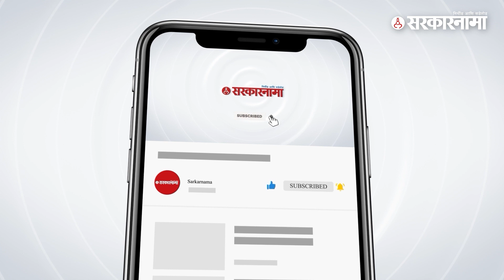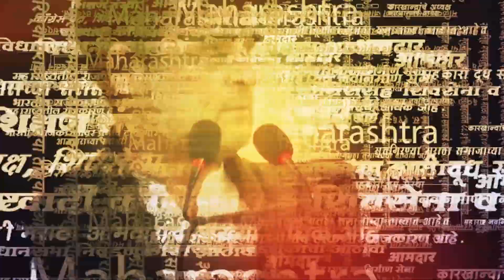मुश्रीफांनी सगळं खरं खरं सांगून टाकलं | Hasan Mushrif on Jayant Patil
जयंत पाटील हे कधीच आमच्यासोबत आले असते, आमच्यासोबत शपथही घेतली असती पण 'या' कारणामुळे जयंत पाटील यांनी शपथ  घेतली नाही. 'असं विधान अजित पवार गटाचे नेते आणि राज्याचे वैद्यकीय शिक्षण मंत्री हसन मुश्रीफ यांनी केले आहे. बघा काय  म्हणाले हसन मुश्रीफ ?

(AY_SM_1023)